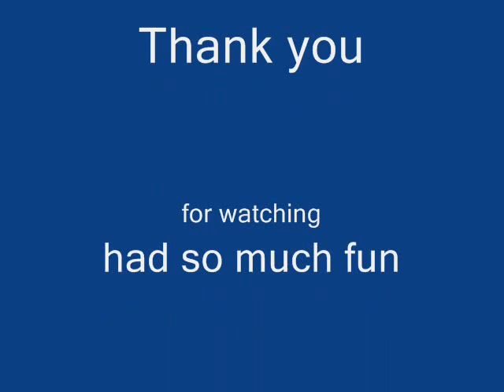anime expo 2013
Just some pictures for Anime expo 2013 sorry for the quality of the pictures it was taken with my phone my camera didn't want to work over the weekend